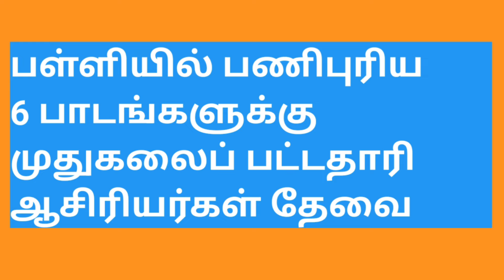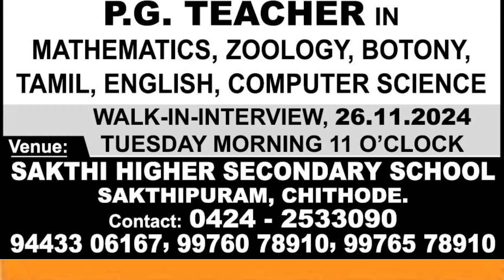பள்ளியில் பணிபுரிய 6 பாடங்களுக்கு முதுகலை பட்டதாரி ஆசிரியர்கள் தேவை(26.11.24)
பள்ளியில் பணிபுரிய 6 பாடங்களுக்கு முதுகலை பட்டதாரி ஆசிரியர்கள் தேவை. விருப்பமும், தகுதியும் உள்ள பணிநாடுநர்கள் குறிப்பிடப்பட்ட தேதியில் நடைபெறும் நேர்காணலில் பங்கேற்று வேலைவாய்ப்பினைப் பெறலாம்.